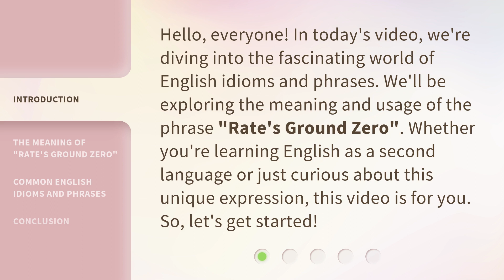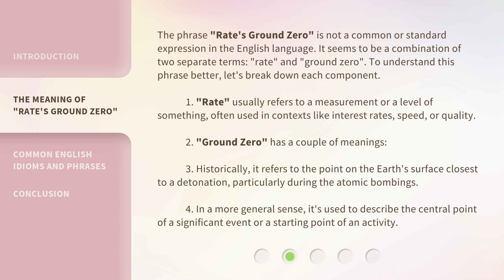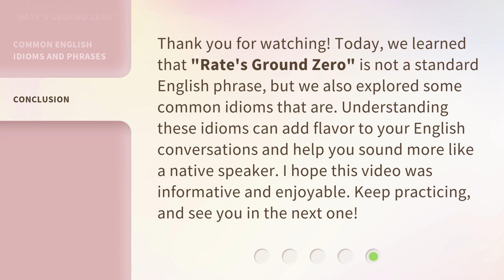Understanding "Rate's Ground Zero": A Guide for English Language Learners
00:00 • Introduction - Understanding "Rate's Ground Zero": A Guide for English Language Learners
00:33 • The Meaning of "Rate's Ground Zero"
01:43 • Common English Idioms and Phrases